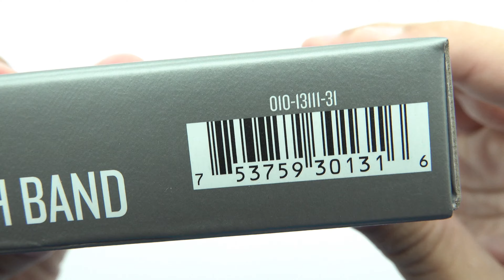Original Garmin QuickFit 22 Silicone Captain Blue Unboxing 4K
Original Garmin QuickFit 22 Watch Band Silicone Captain Blue.